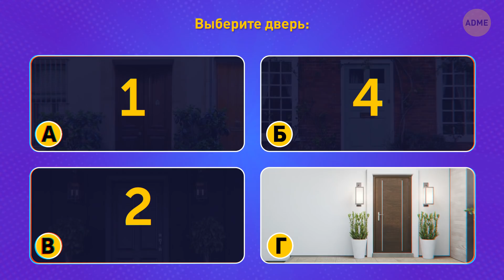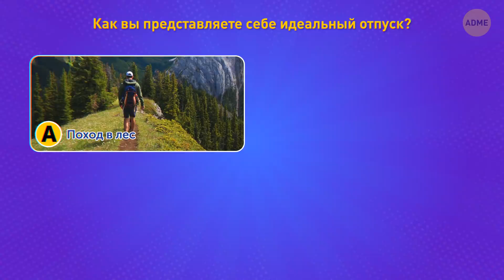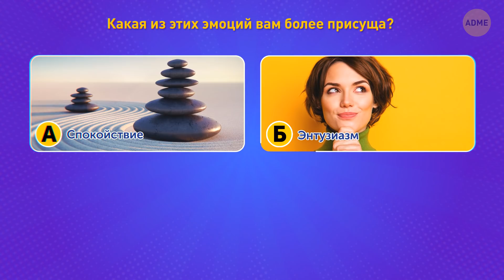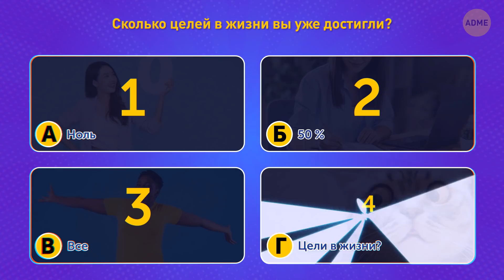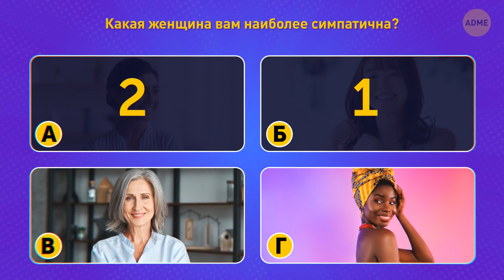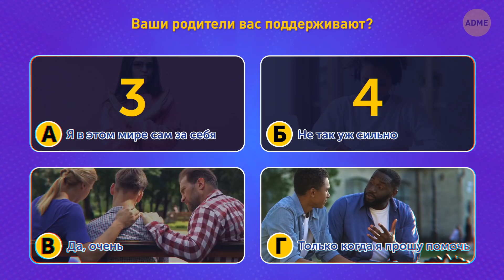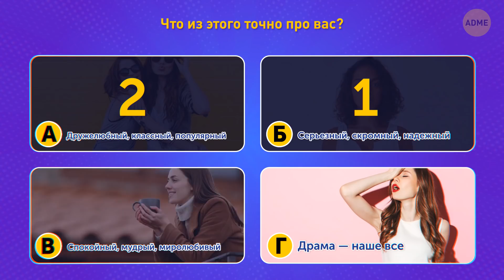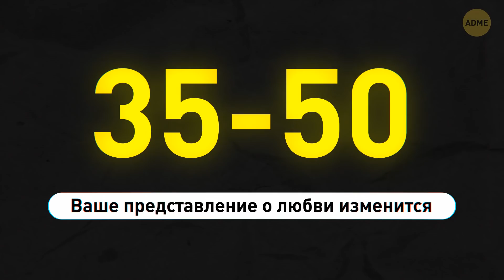Личностный тест: выберите свою судьбу!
Что готовит нам будущее? Все хотят знать, что ждет нас впереди. Найдем ли мы работу мечты? Изменится ли наше представление о любви? Или, может, будущее готовит нам сюрприз? Эти вопросы помогут вам найти подсказки. Выбирайте карточки и не забывайте считать очки. Результаты ждут вас в конце видео.

Это личностный тест для веселья и вдохновения. Такие тесты помогают нам понять себя лучше и познакомиться с нашими внутренними "я". Чем лучше вы знаете свою личность, тем больше вы можете влиять на свое будущее и делать его таким, каким вы себе его представляете.

Анимация создана для Adme.